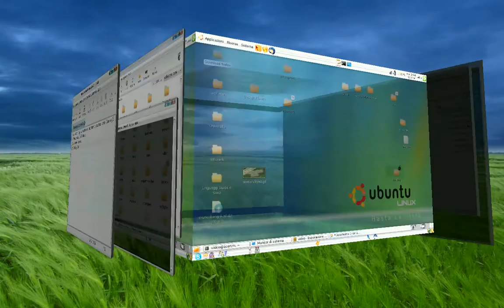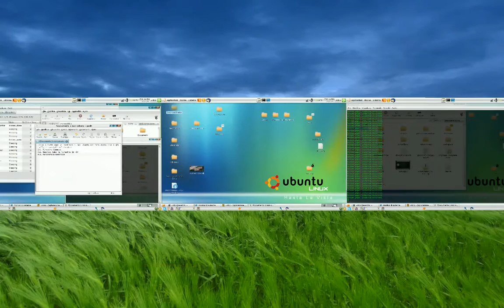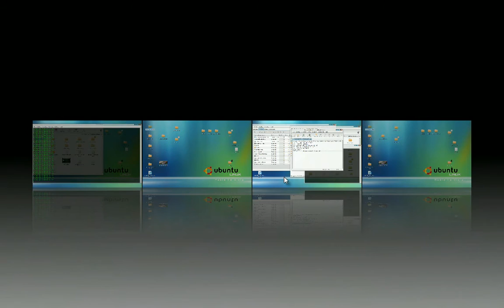Ubuntu Compiz/fusion Effetti!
Il mio portatile con Ubuntu e Compiz fusion. vari effetti
Video realizzato con gtk-recordmtdesktop